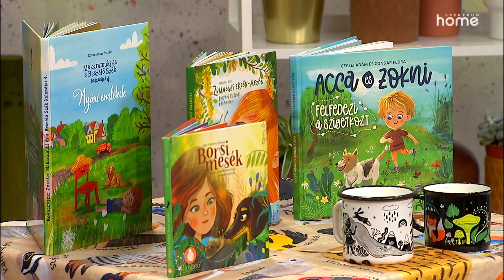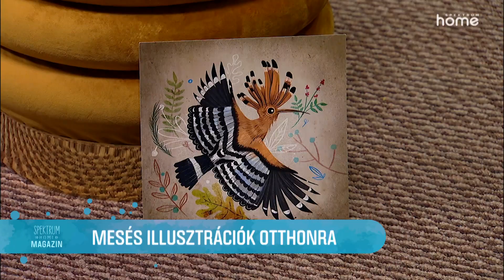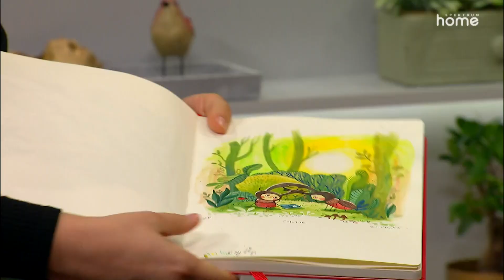SZERT-SZABÓ DOROTTYA - Spektrum Home Magazin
A Spektrum Home Magazinban ezúttal Szert-Szabó Dorottya volt a vendégünk.

Spektrum Home Magazin
Hétvégén 10:00